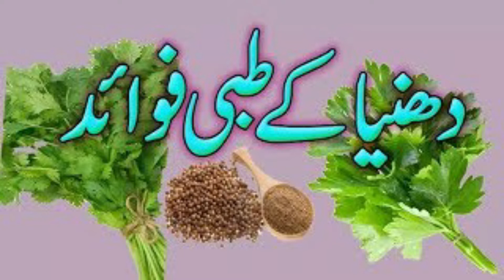Kiya Dhaniya Khany Sy Mard Jinsee Toor Per Namard Ho Jata Hy || Coriander Seeds Benefits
Gond Katira-Ispaghol & Tukhm e Balanga Ke Fawaed ||             گوند کتیرا - چھلکااسپغول کے فوائد و کمالات -  تخم بالنگاہ